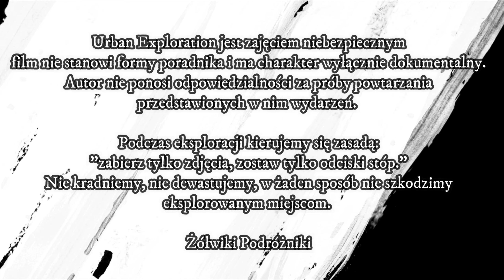Urbex #2 ,,Przedwojenna fabryka Telefunken"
Kolejny odcinek z serii Urban Exploration. Tym razem odwiedzamy przedwojenne zakłady Telefunken, a w zasadzie to, co z nich jeszcze zostało. Miłego oglądania.